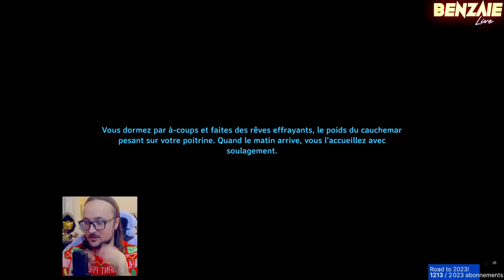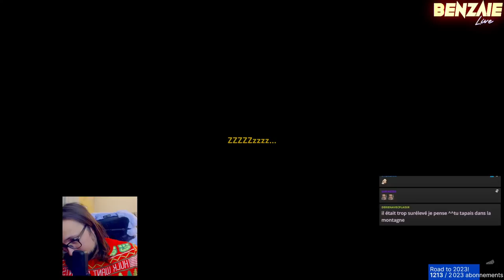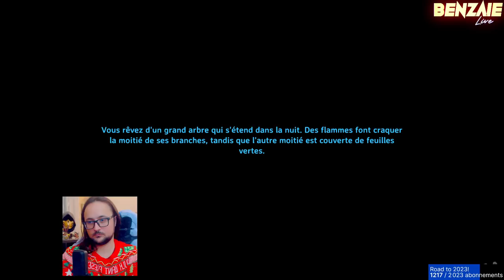Golmon Le Golem ! VALHEIM solo BENZAIE LIVE #17